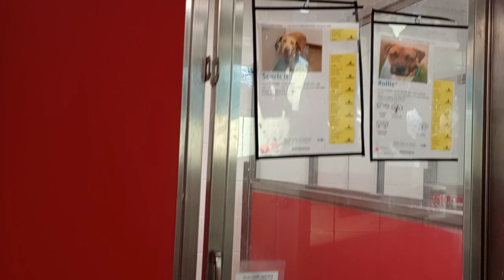Samo(a little vocal, hall monitor) 3y A835325 Daisy Lou 1y A833940 kennel 67 pod 3 PACC shelter268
Across from Samo & Daisy Lou was Nick(tan) 10mos. A843240 kennel 84 pod 3 PACC shelter and he was an easygoing guy(lovely low key energy). I tried focusing more on Nick's laidback behavior and hoped Samo would see me paying attention to Nick so much for being well behaved. I hope this helped Samo calm some, even if it was just a little.